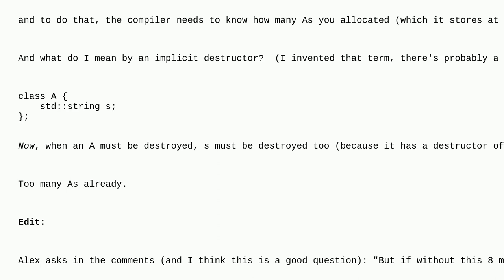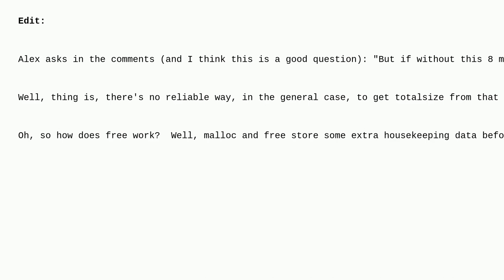c++ why new an array of class with destructor will need another 8 bytes to store the number of ob...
c++ why new an array of class with destructor will need another 8 bytes to store the number of objects?

A special thanks goes out to the awesome community

  c++